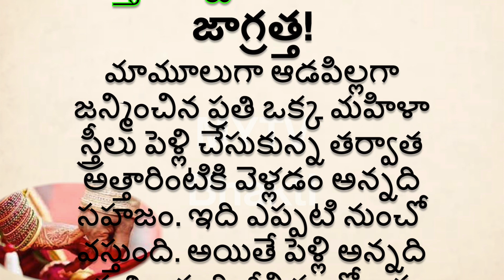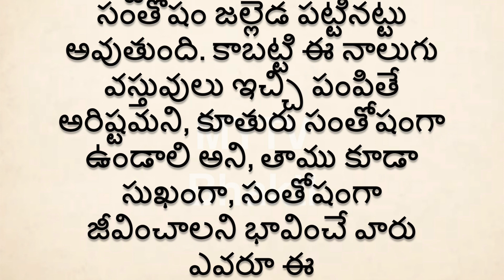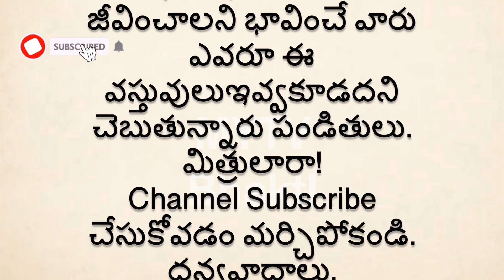పెళ్ళైన నవ వధువుని అత్తారింటికి పంపేటప్పుడు ఇవి ఇస్తున్నారాఅయితే జాగ్రత్త/darmasandehalu/mytvbhakti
MYTV Bhakti
ధర్మ సందేహాలు,